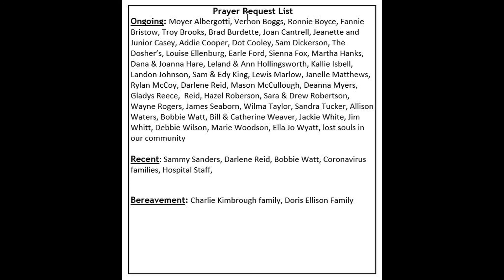8-2 Traditional Service